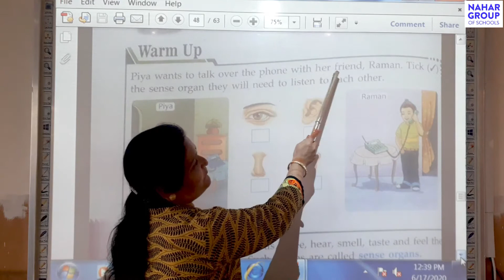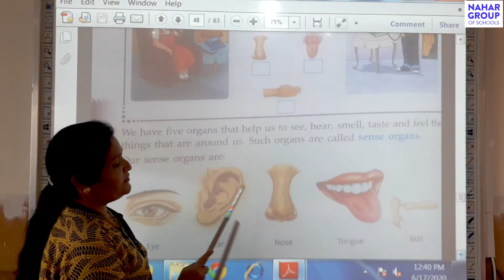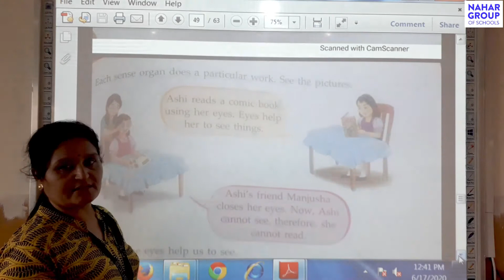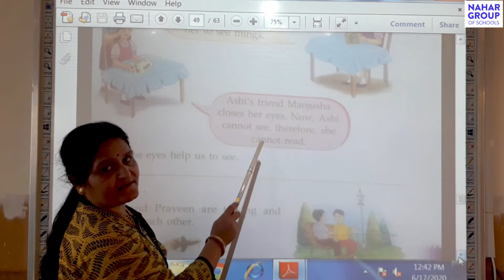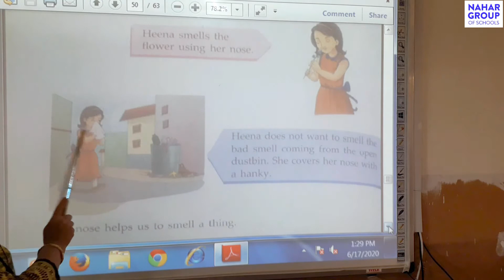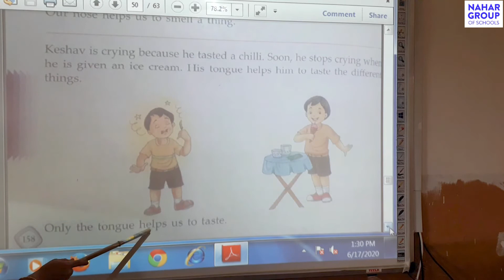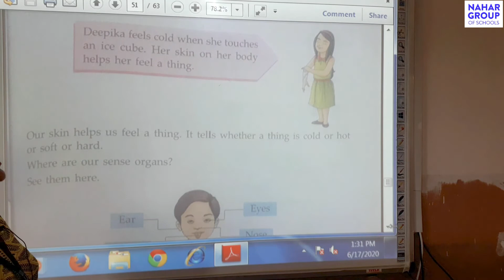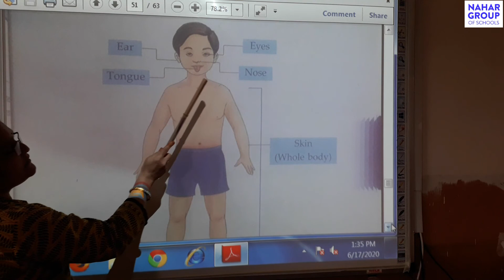Class 1 | EVS | Chapter 2 | Our Sense Organs | Nahar Global Schools | Pragya Ma'am